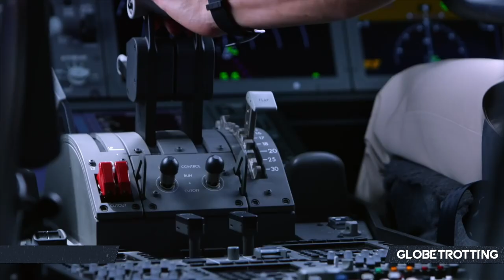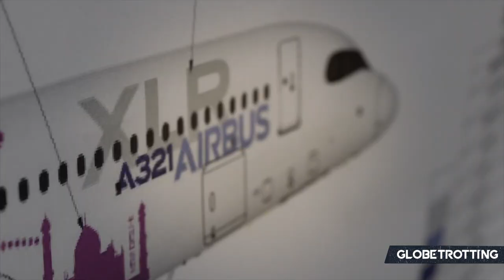Boeing's Next New Airplane...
Boeing's next new aeroplane has been a hot focus in the industry for years, but when will it launch and what has been delaying its progress. Recently there's been a status update, and for the aircraft manufacturer, the latest comments reveal a rather bleak outlook for the highly talked about aircraft that'd rival the A321neo family and help replace ageing 757s and 767s.

- Flair Airlines Mediaroom
- Boeing Youtube Channel
- Airbus Mediaroom

The video was written by Daniel Fowkes.